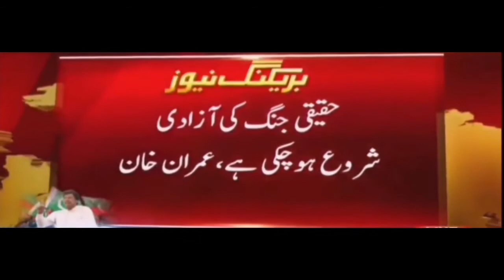Imran Khan Jalsa Peshawar Complete Speech| 13/4/2022